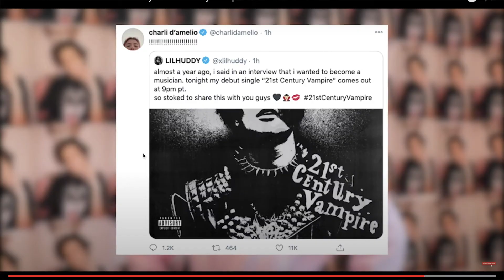Charli D'Amelio Reacts to LILHUDDY - 21st Century Vampire (Official Music Video)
Charli D'Amelio reacts to Chase Hudson NEW SONG! | LILHUDDY - 21st Century Vampire (Official Music Video)